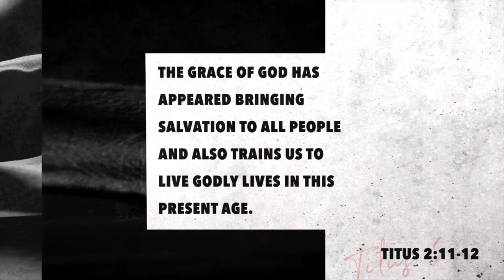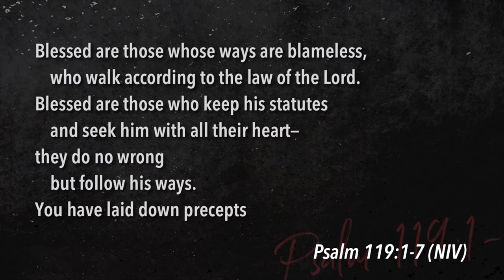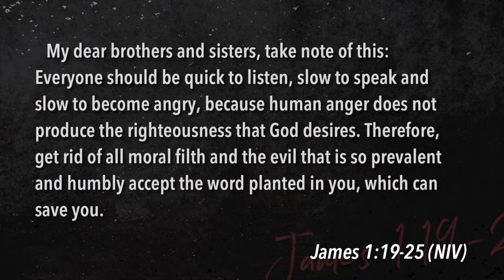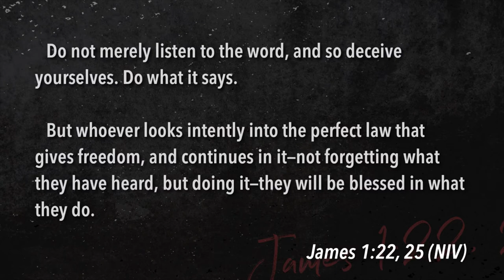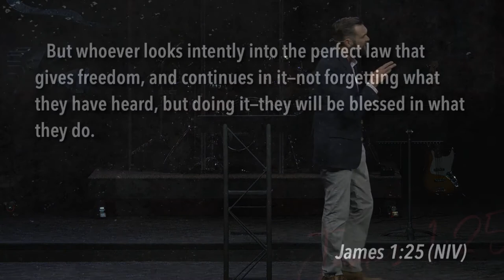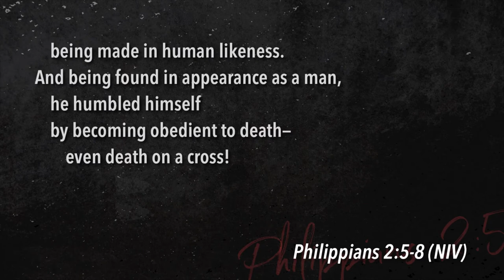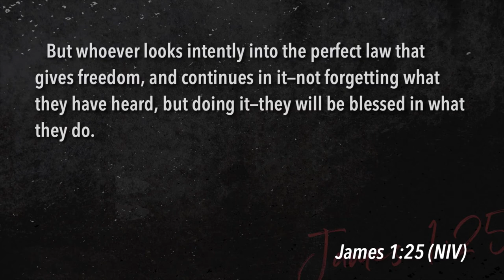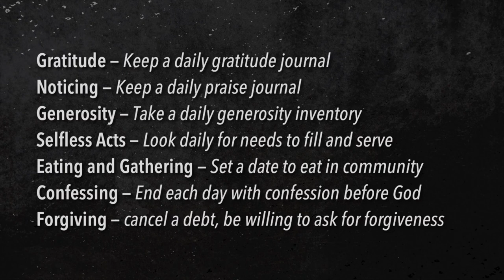Keslinger | 07/28/19 – Disciplines of Grace: Obeying – Simply Doing What God Says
Sterling Moore – James 1:19-27, John 14:15-17